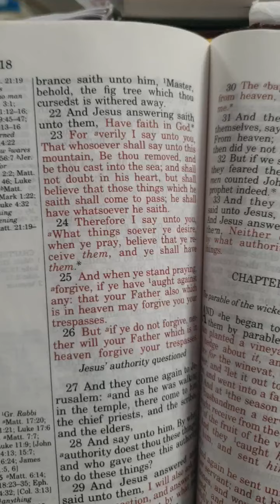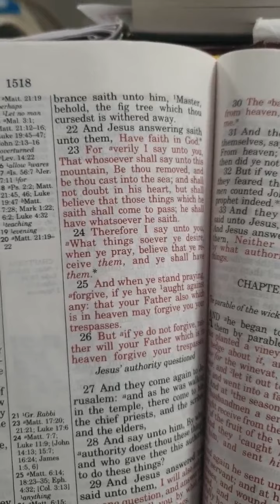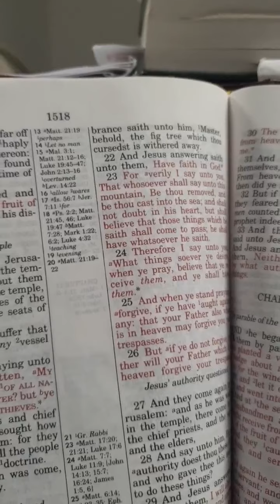FREEDOM FROM CORONAVIRUS (COVID-19)